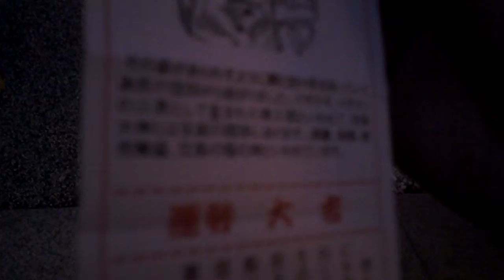神田明神の御神籤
獅子舞が、御神籤を運んでくれるそうです。